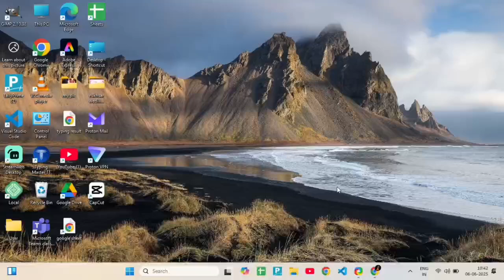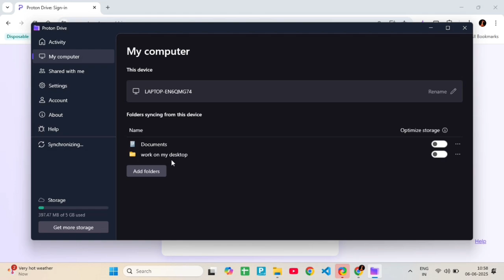How to Use Proton Drive Sync – Effortless Backup (Secure, Fast, and Private)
Keep your files safe and private with Proton Drive Sync—your effortless backup solution.

Proton Drive lets you sync any folder to the cloud, encrypting your data before it ever leaves your device.

Enjoy flexible file access with on-demand sync: files stay online-only and don’t take up local space until you open them, or mark them as always available for offline use.

Your files are protected by end-to-end encryption, so only you can access your data—even Proton can’t see your files.